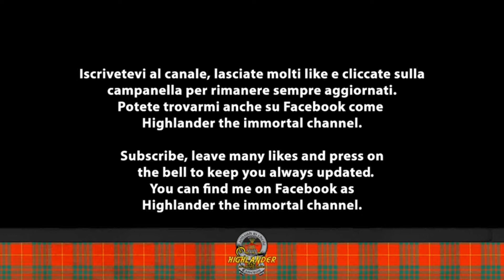IN FLAMES - STAY WITH ME (NIGHTCORE)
ITA Pubblico ogni settimana 4/5 video quindi non perdeteveli. Oggi si tratta di "Stay With Me" degli In Flames Grace. Mi raccomando non scordatevi di premere sulla campanella delle notifiche per tenervi sempre aggiornati!

ENG I publish every week 4/5 videos so don't miss them. Today it is "Stay With Me" by In Flames.

Lyrics Stay With Me

Don't ever let them use you
They will bring you to your knees
I'll try to lead you for awhile
But every time I talk to you you're too afraid to see

Oh I, I can see the light
Stay with me
Away from the darkest of nights

I don't know if you're ready
You should see where I have been
And I don't know where to begin

I, I can see the light
Stay with me

Stay with me (Stay with me)Stay with me (Stay with me)